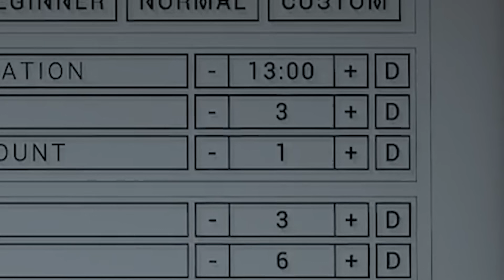Probé el JUEGO que ROMPE AMISTADES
Directo todos los dias en Twitch.tv/agbin3r

¿Qué es Lockdown Protocol? Es un juego lleno de acción y sorpresas donde la cooperación y la diversión son clave. ¡No te pierdas las caídas, los errores y las risas!
¡Disfruta del video y comparte con tus amigos!